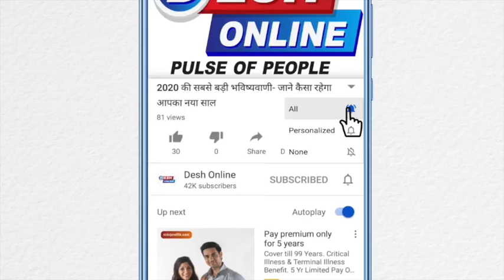Corona Virus Prevention II कोरोना वायरस से बचने के उपाय II Corona virus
कोरोना वायरस से बचने के उपाय | Corona Virus Prevention Hindi | Corona virus